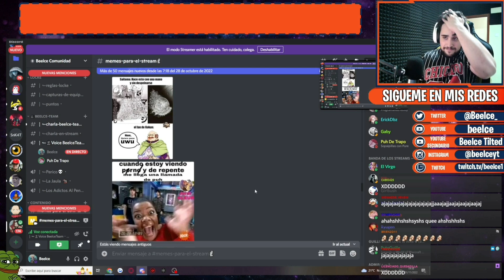FANS DE GOKU BE LIKE: